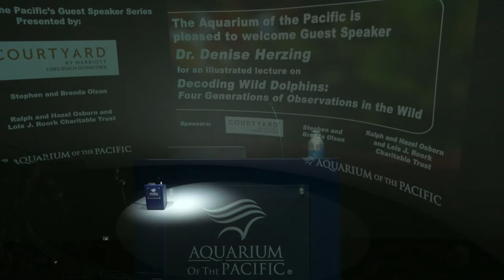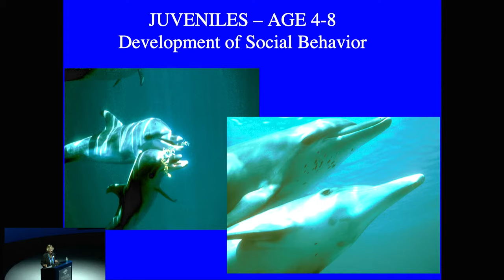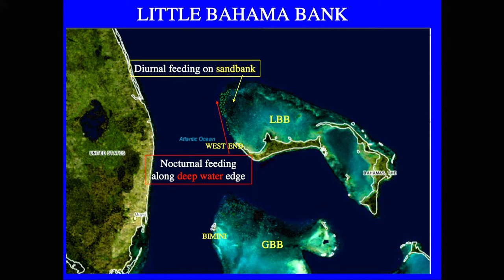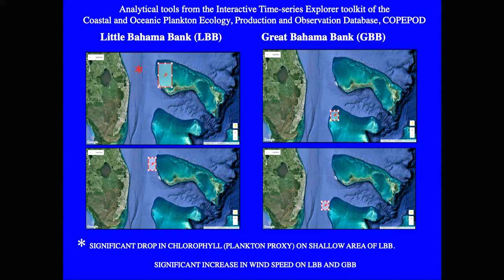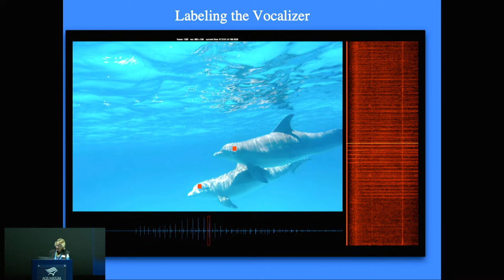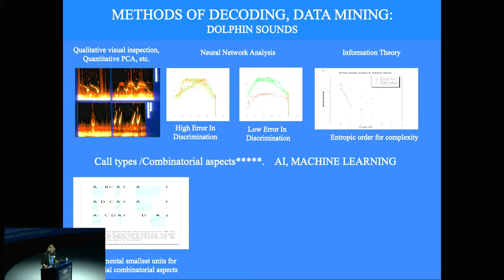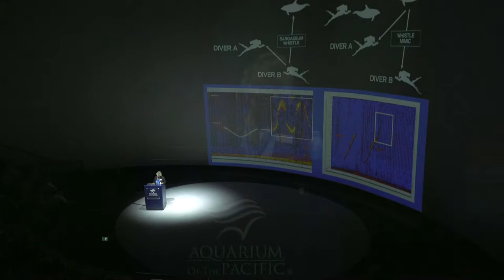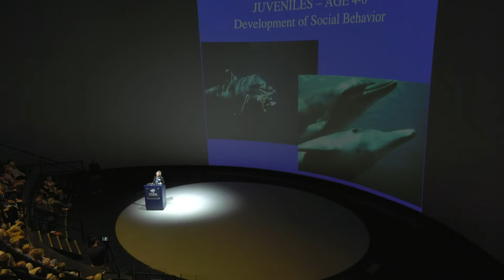Denise Herzing, Ph.D. | Decoding Wild Dolphins: Four Generations of Observations in the Wild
Dolphins are known to be social creatures and have complex lives and communication systems. The Wild Dolphin Project has been studying the same resident community of dolphins in the Bahamas since 1985. We will take a look at what we know about these wild dolphins, how climate change has impacted them, and how we are trying to decipher their complex communication signals using advanced tools and techniques.

Denise Herzing, Ph.D.

Dr. Denise Herzing, Research Director of the Wild Dolphin Project, has completed 38 years of her long-term study of the Atlantic spotted dolphins in the Bahamas. She is co-editor of Dolphin Communication and Cognition, author of “Dolphin Diaries: My 25 years with Spotted Dolphins in the Bahamas” and “The Wild Dolphin Project”. Her work has appeared in National Geographic, BBC Wildlife, and on Nature, Discovery, PBS, ABC, BBC, NHK, PBS, and TED2013.

Courtyard by Marriott Long Beach Downtown
Stephen and Brenda Olson
Ralph and Hazel Osborn and Lois J. Roork Charitable Trust